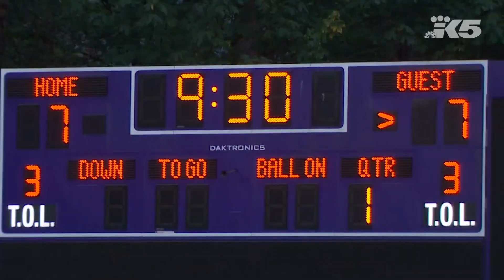HS FOOTBALL: EASTLAKE VS. ISSAQUAH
Highlights of Eastlake's 41-21 win over Issaquah